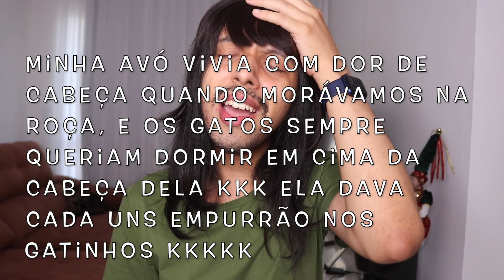Por que ter um gato? Gatos e suas energias transmutativas ❤️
📷 Instagram comercial: @lionswig
📷 Instagram pessoal: @leonelnpn
📽 Filmagem com Canon T7i